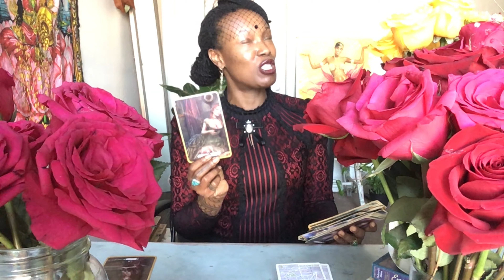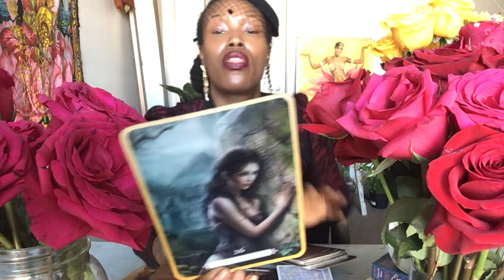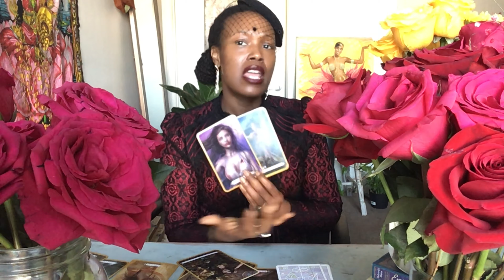Taurus Envious People You Cut Off Are Now Watching Your Glow Up And They Big Jealous: January 2021